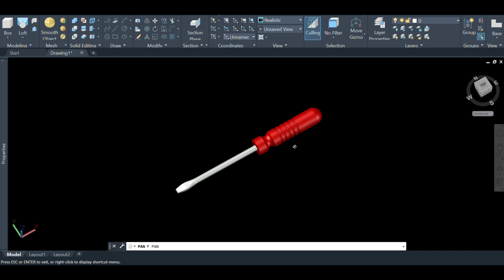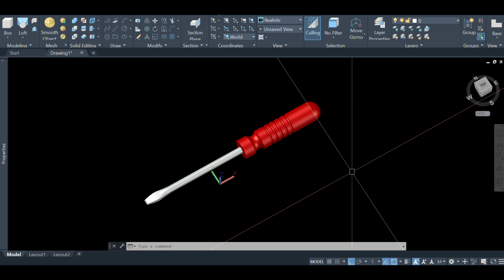3D SCREWFRIVER CRETAE IN AUTOCAD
3D VIDEO